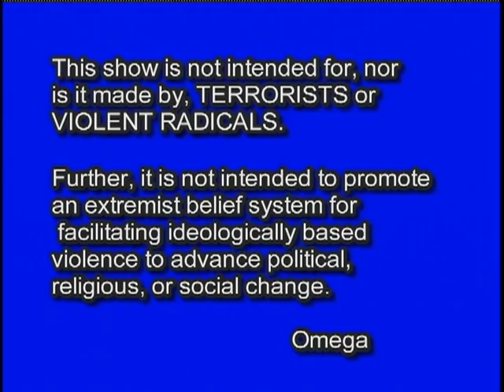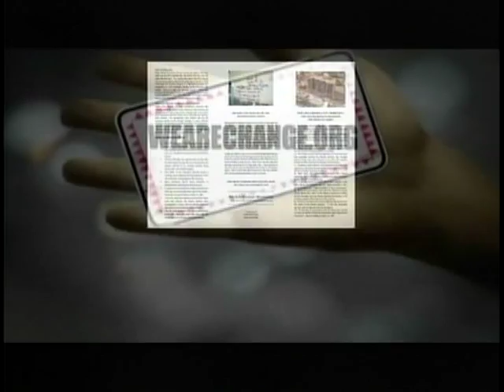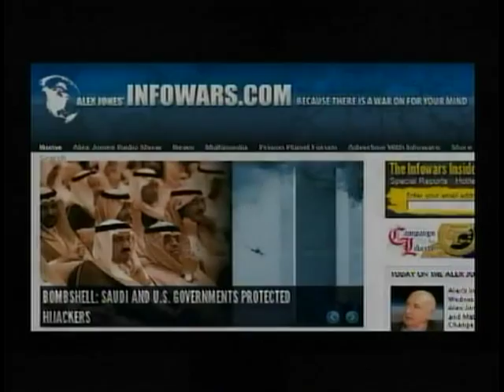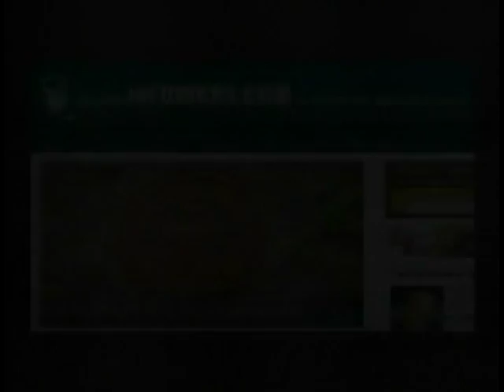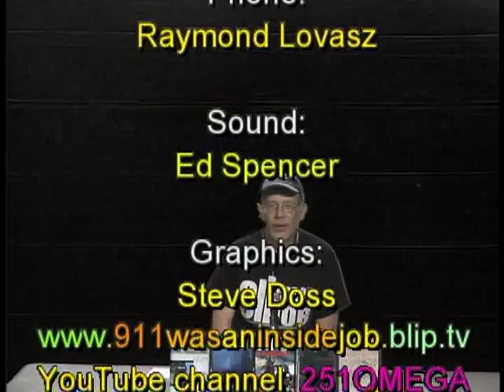9/11 was an INSIDE JOB s4e16 (7-23-11)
10 REASONS Why You should doubt the OFFICIAL STORY of the OKLAHOMA CITY FEDERAL BUILDING.   ALEX JONES talks about Historical usage of "False Flag Attacks", through 7/7 Subway Bombing.  British Whistle-Blower Tony Farrell talks about 7/7, and other "Inside Jobs".
Alex Jones discusses "FAST and Furious" and activism with MATTHEW MEDINA, RACHEL and CODY HESS.